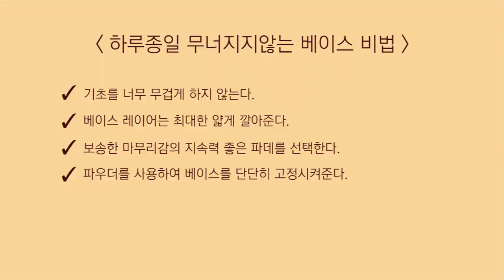하루종일 무너지지 않는 제 베이스 비법... 최초공개합니다. (+ 간단한 색조화장까지)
안녕하세요 여러분 후입니다~

제가 평소에 '너는 어떻게 화장이 그렇게 안무너져?..' '화장을 어떻게 하길래 하루종일 멀쩡하냐.' 이런 이야기를 주변에서 좀 많이 듣는 편인데요!!

사실 딱히 특별한 테크닉이라 할 것도 없어요!
굉장히 기본중에 기본인 방법들만 사용하고 있는데
알고보니 이것마저도 잘 모르는 분들이 간혹 계시더라구요!

그래서 오늘은 하루종일 무너지지 않는 제 베이스 비법... 최초공개 하도록 하겠습니다.

영상보시고 제가 알려드린 방법 정말 믿고 함 해보십쇼!!
여러분들의 베이스는 달라질 것 입니다...☆

사용제품

미스티안 안티 링클 모이스쳐라이징 스프레이
MISTIAN anti wrinkle moisturizing spray

자트인사이트 울트라 블러링 세럼 프라이머
SATINSIGHT ultra bluring serum primer

셀레피트 톡신 컨실러 21호 23호
CELEFIT toxin concelaer 21, 23

로레알 트루매치 파운데이션 포슬린
LOREAL true match foundation W1 porcelain

더툴랩 101 멀티태스커 브러쉬
THETOOLLAB 101 multi tasker brush

림멜런던 스테이매트 파우더
RIMMELLONDON stay matte powder

피카소 133 브러쉬
PICASSO 133 brush

머지 더 퍼스트 브로우 펜슬 피칸 브라운
MERZY the first brown pencil pecan brown

림멜런던 마스니프아이즈 스파이스 에디션 아이컨투어링 팔레트
RIMMELLONDON magnif'eyes spice edition eye contouring palette

키스미 히로인메이크 스무스 리퀴드 아이라이너 브라운
KISSME heroinemake smooth liquid eyeliner brown

로레알 텔레스코픽 마스카라

피카소 뷰러
PICASSO lash curler

투쿨포스쿨 아트클래스 바이로댕블러셔 드로제
TOOCOOLFORSCHOOL artclass by rodin blush fard a jques rose

미샤 이탈프리즘 새틴 하이라이터 터치 오브 라이트
MISSHA italprism satin highlighter touch of light

어퓨 과즙팡 무스틴트 너무화과나
A'PIEU juicy pang mousse tint BE01

자트인사이트 울트라 세팅 진짜 픽서
SATINSIGHT ultra setting real fixer